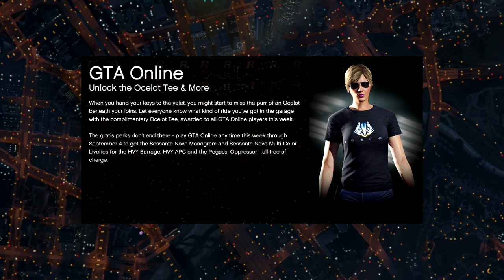Stunt Racing, and some van stuff. Win on Sunday!!! Let's Play GTA5 Online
In this one, I console myself over some difficulties with my real life 2001 Windstar, by driving about in the van I built to look like it in game. Naturally I get shot at for no reason.

This was just to get me to the race markers, of course, as I launched into some Cunning Stunt races for some classic Win On Sunday action.

This includes a hot lap around Atomic Tire International, which for some reason I couldn't get anyone to race on. i guess there weren't any elite drivers looking to hang out in a pub race.

I think I found the proper link to the track in the video below.

If not, it's doing a fine impersonation of the right one.

Game Play Date: September 3, 2019 (Happy Birthday, Paul!)